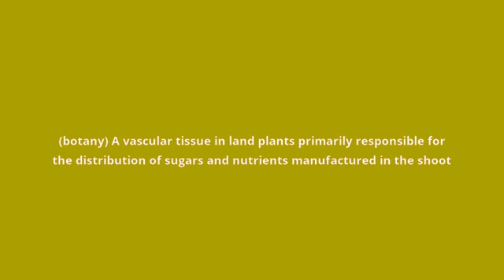what is the meaning of phloem